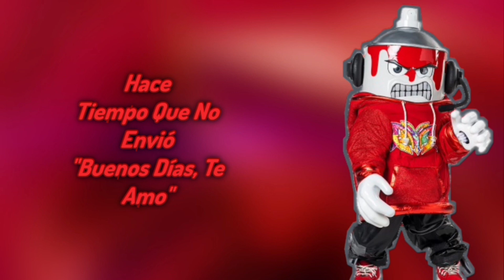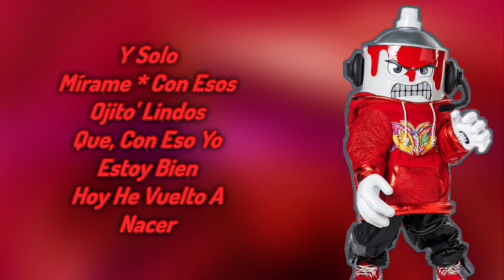Graffiti Performance "Ojitos Lindos" De Bad Bunny ft. Bomba Estéreo (Letra) | ¿Quién Es La Máscara?